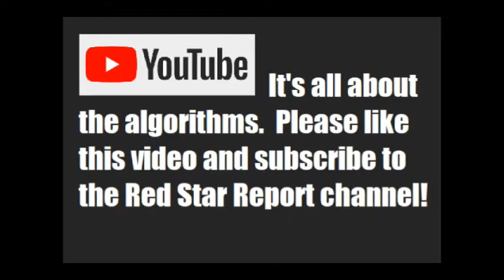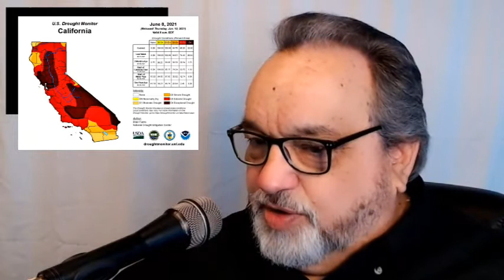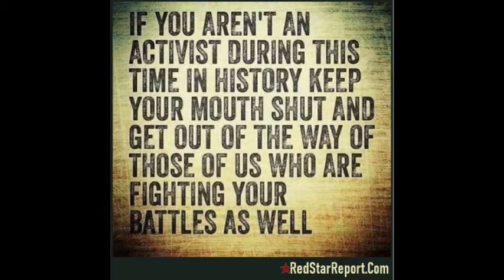PodCast7 6 11 21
Red Star Report Episode 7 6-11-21
Voices for the California Nation looks at "Don't Come" immigration policy
Activism in Action Shankar interviews LA Mayor Candidate Alex Gruenenfeld
Talking Points looks at Fires, Draughts, and the right of choice threat that California Women are facing.